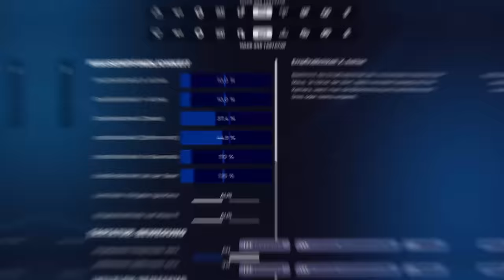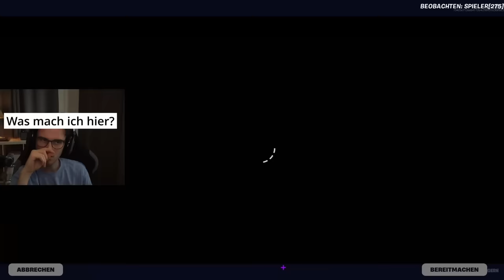Jonzy geht UNDERCOVER in einem Fortnite Turnier von AlviVB! 🤫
In diesem Video hat mich AlviVB angeheuert, um mich in sein Soloturnier einzuschleichen, und musste dann versuchen undercover zu gehen, damit er nicht errät welcher Skin ich bin. Ihr habt wahrscheinlich ähnliche Videos von anderen Inhaltserstellern wie Fresh, itsJerian und SypherPK gesehen, also habe ich beschlossen, eines meiner eigenen mit meinen Mates zu machen. Lasse mich wissen, wenn du mehr Videos wie diese sehen wollen würdest! Wenn du mich unterstützen möchtest, verwende den Creator-Code "JONZY" im Itemshop!